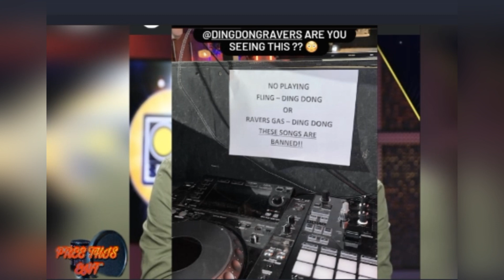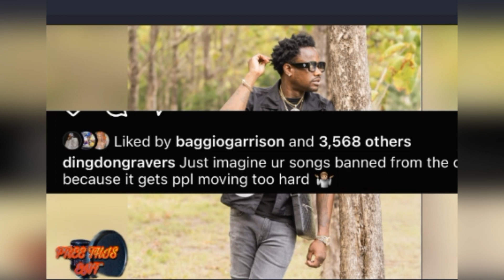Ding Dong Ravers Song Ban In Club Romeich Head Chip & Rush Tripple X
on this channel i review music , local artist & popular
I also read news updates and also share my opinions
on popular stories ...i respect every one else opinion and u can
share it in the comment section .